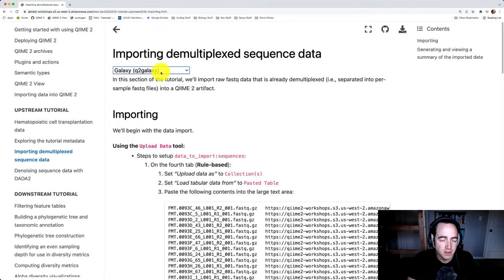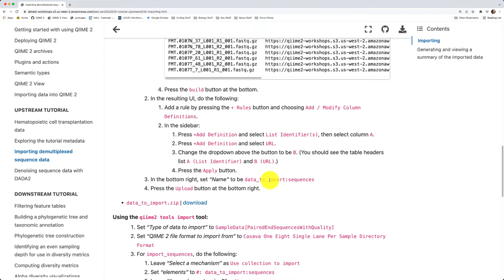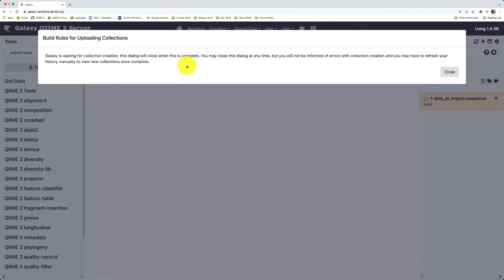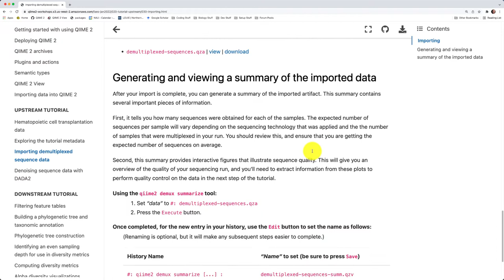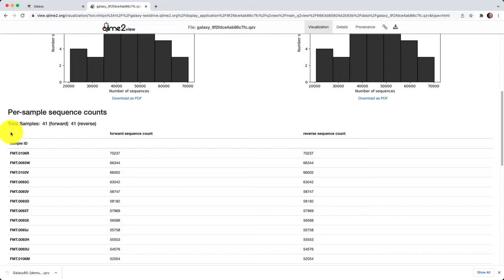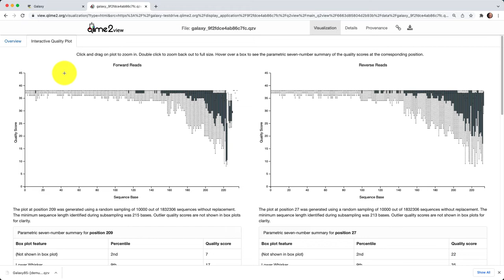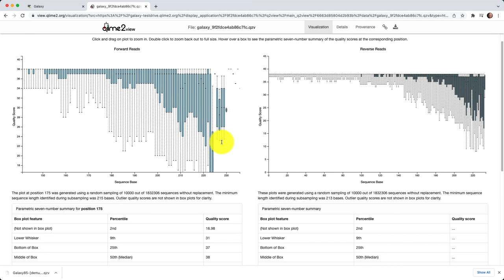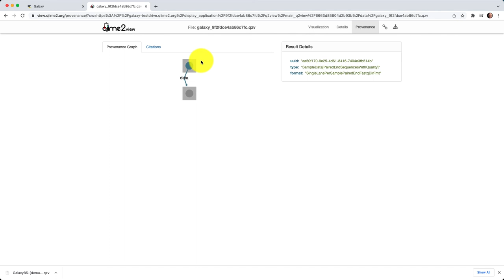Importing demultiplexed sequence data